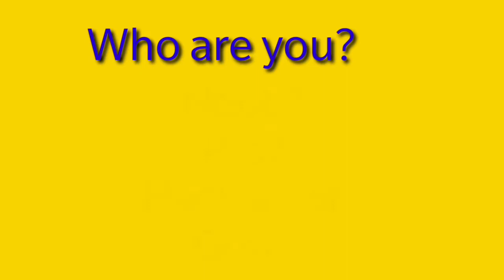NOOB vs PRO vs HACKER-- Fun Race 3D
Welcome to PGD I am a big channel game in YouTube.Today I Show you  Noob vs Pro vs Hacker of Pro  Fun Race 3D. because  I want to make happy with game!
PLAYGAM24 DIA

Once You Start, You Can’t Stop

From folks who brought you Run Race 3D.
Experience full parkour experience with hundreds of unique levels.
Race with others, achieve levels , unlock new characters.
Every level brings a new unique fun experience.Very easy to play.
Hold to run, release to stop.